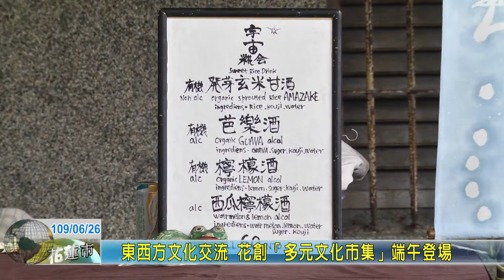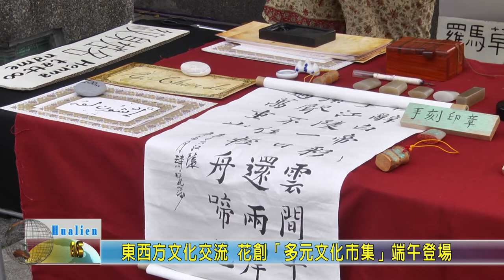20200626 05 東西方文化交流 花創「多元文化市集」端午登場